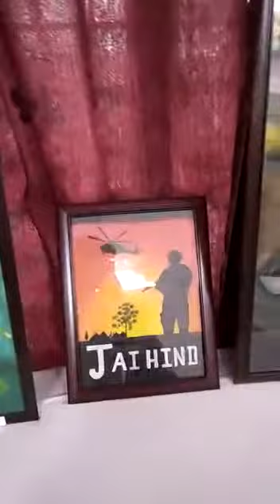Art exhibition DAV PG College Dehradun